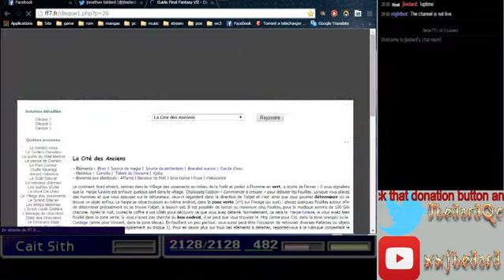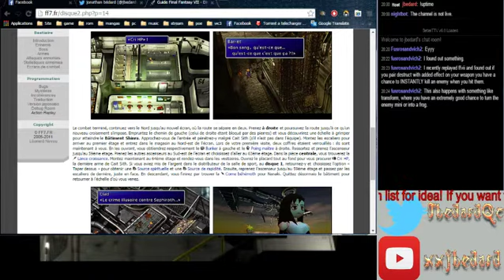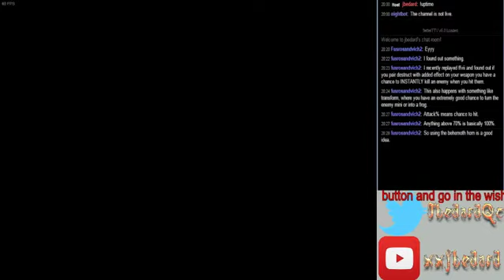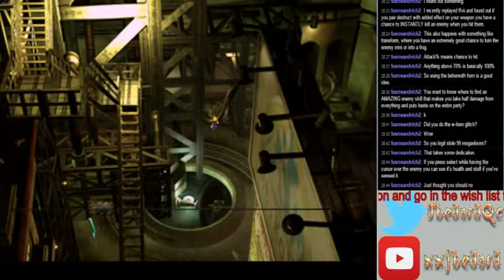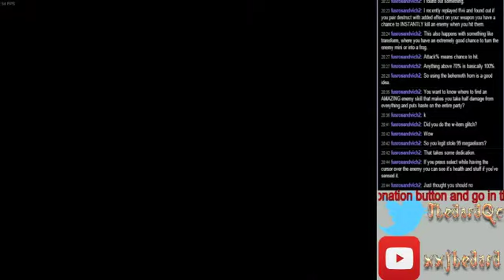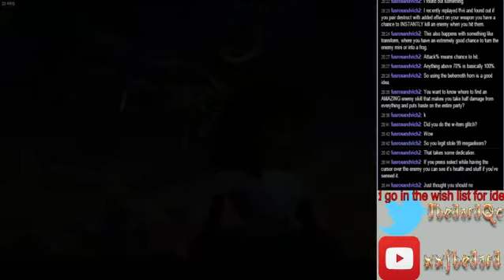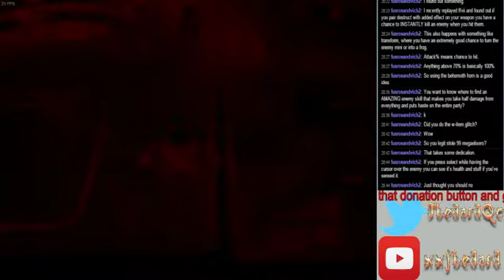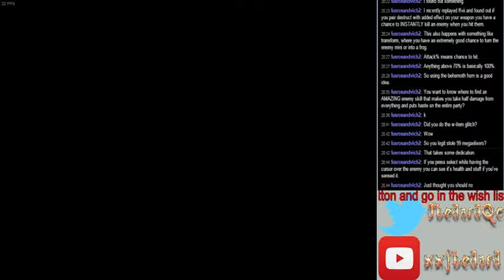Lets Play Final Fantasy VII Part 33